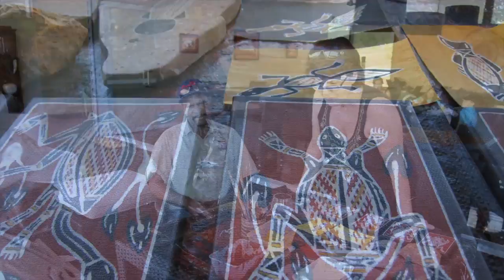Nitmiluk Cicada Lodge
Amazing experience at Katherine Gorge NT